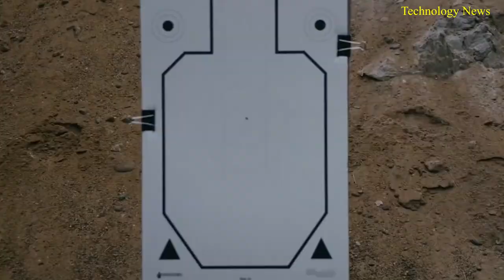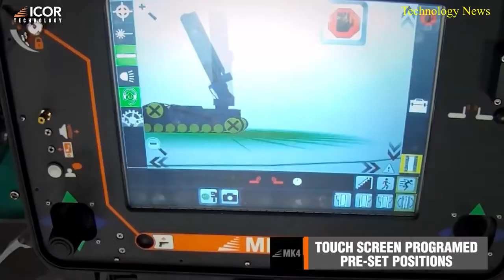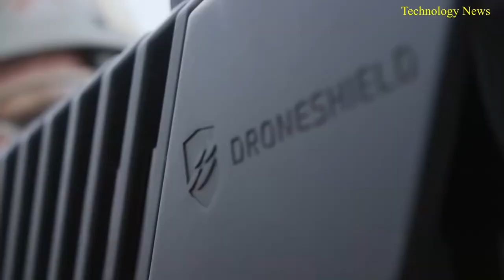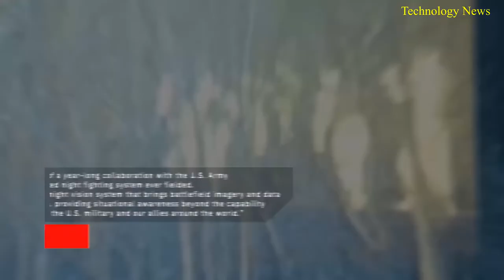MOST ADVANCED MILITARY TECHNOLOGIES